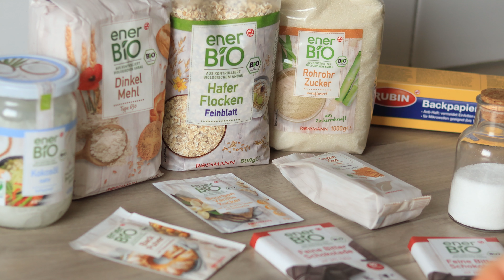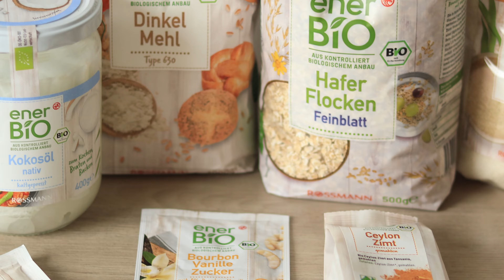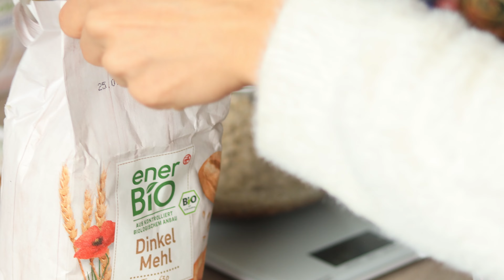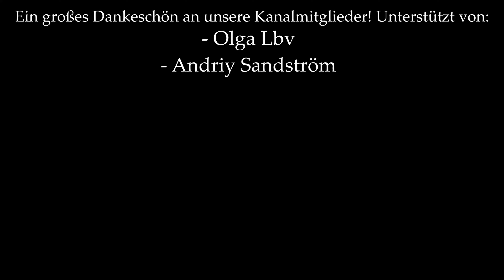Die Besten Knusprigen Haferkekse selber backen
Suchst du nach dem perfekten Rezept für die besten knusprigen Haferkekse? Diese weihnachtlichen Plätzchen sind nicht nur unfassbar lecker, sondern auch vegan und super einfach zu machen. Mit Zimt, Schokolade und feinen Haferflocken zauberst du ein herrlich weihnachtliches Gebäck, das jeden begeistert! Perfekt als Mitbringsel oder Geschenk in der Adventszeit. ✨ Backe diese himmlischen Kekse und genieße Weihnachten mit einem Hauch Skandinavien!

WERBUNG (Bezahlte Kooperation mit Rossmann)

Zutaten:
(ergibt 14 große Kekse)

- Prise Salz
- 4 EL Wasser

- Prise Salz

Bei 180 °C Ober-/Unterhitze 10–15 Minuten backen.

Wenn du Fragen zum Rezept hast schreib mir gerne in die Kommentare :)

Mein Amazon-Shop*

*Die Amazon-Links enthalten meinen Partnercode. Das bedeutet, dass ich möglicherweise einen Prozentsatz Ihres Einkaufs erhalte. Dies bedeutet jedoch nicht, dass Sie mehr bezahlen, der Preis für Sie bleibt gleich. Wenn Sie über meinen Partnerlink bestellen, unterstützen Sie mich dabei, auch in Zukunft großartige Rezepte und Videos für Sie bereitzustellen. Vielen Dank!